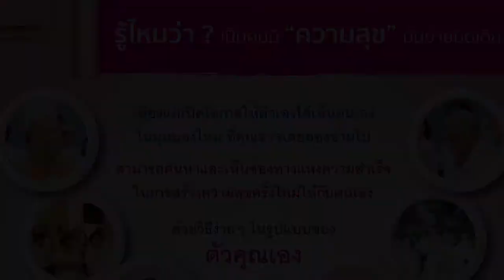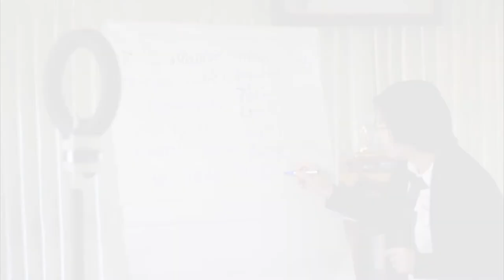วิชาพุทธวิธีพัฒนานิสัย